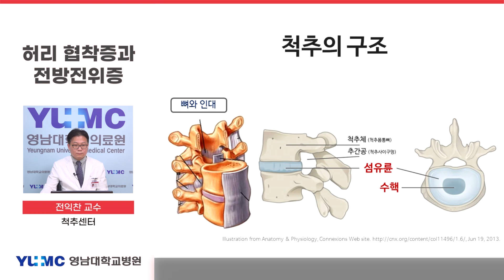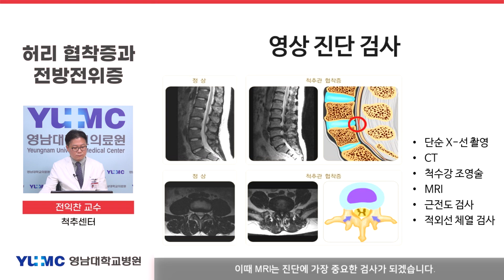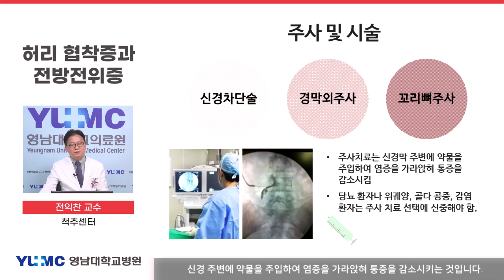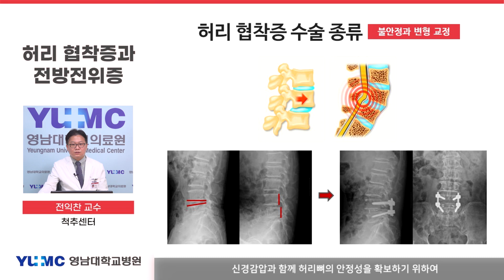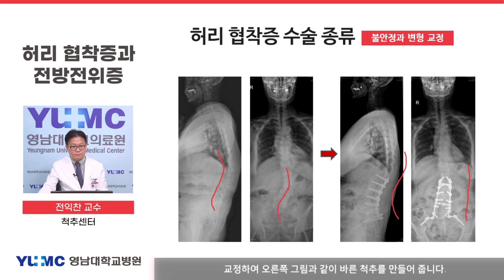[질병백과] 허리협착증과 전방전위증 (척추센터 전익찬 교수)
많은 분들이 궁금해하시는 질병!
흔한 퇴행성 질환인 허리협착증과 전방전위증에 대해 알아보는 시간입니다.